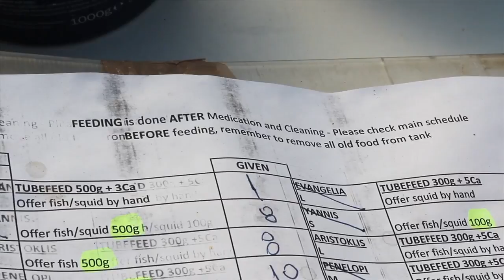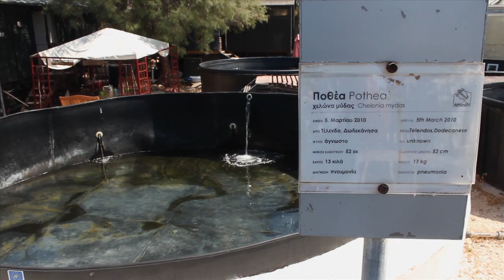Video: the Global Citizenship of Sea Turtles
A visit to Archelon, the sea turtle protection society of Greece, opens the eyes of students who see that global citizenship goes beyond caring for the people of the world to also protecting the animals at risk. Sea turtles face many of the same dangers in the Mediterranean that they face here in the U.S., and our students are delighted to have the opportunity to spend time volunteering at the facility in Athens.